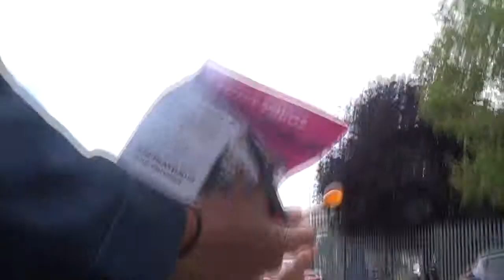Student speaks out on College of North West London Cuts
Mature Production Engineering student, Zo Flamma-Hill, speaks out against the cuts at the College of North West London, Brent, which have seen technicians, librarians and now teachers, losing their jobs.